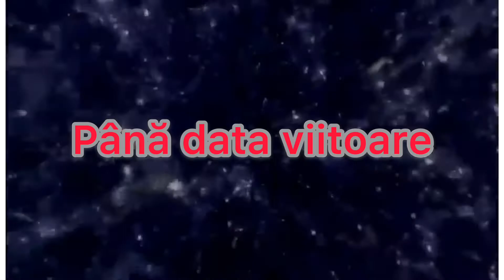Zăpadă și inghet in Anglia ~ 2021 Ianuarie 👈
Salut si bine ai venit pe canalul meu

De necrezut sa vezi zapada asa mare in Anglia si totodata si foarte frig .

 Mai puteți vedea pe canalul meu  :

-  Cu TiR -ul prin Londra  noaptea și cea mai dificila parcare la rampa Morrison’s Camden Londra

 Dacă vrei să plătești mai puțin pentru transferul de bani acasa  fa-ți cont Transfer Go  utilizând  Link-ul meu de afiliere de mai jos și după primul transfer de minim 50 lire sau euro vei primi  un Bonus de 10   sau 12 € direct in contul tău bancar :